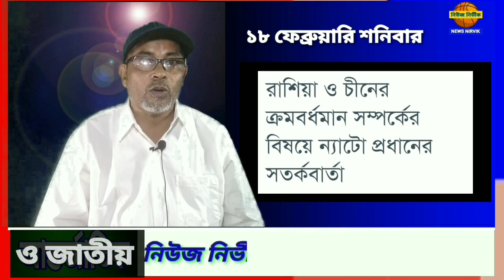রাশিয়া ইউক্রেন যুদ্ধের সর্বশেষ টাটকা খবর